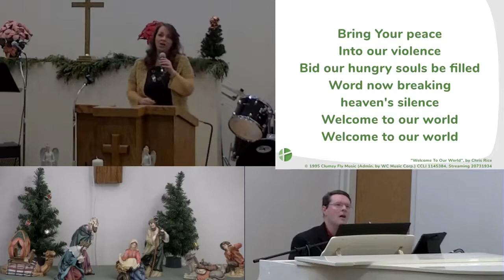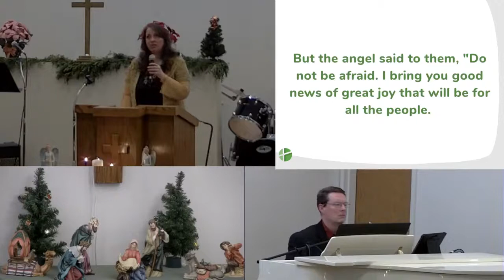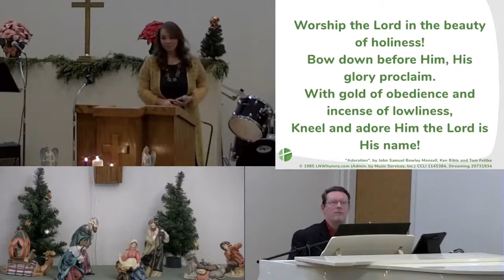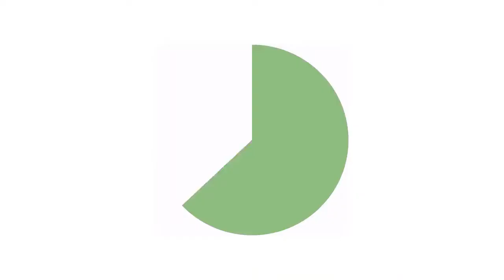Christmas Eve service at Chelsea Nazarene church 2020.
The light and the darkness.  This is the live recording of the Christmas Eve service from Chelsea Nazarene church.  Thank you for joining us today we are so glad you are here!